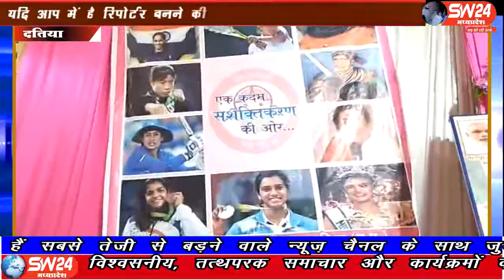sw24news datiya, 25.06.2019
प्रधानमंत्री नरेंद्र मोदी की योजना बेटी पढ़ाओ बेटी बचाओ और बेटी बढ़ाओ का आयोजन दतिया मैं संपन्न हुआ। जिसमें मुख्य अतिथि के रूप में मध्य प्रदेश महिला बाल विकास मंत्री इमरती देवी ने प्रचार रथ को हरि झंडी दिखाकर गांव-गांव में अलख जगाने के लिए रवाना किया